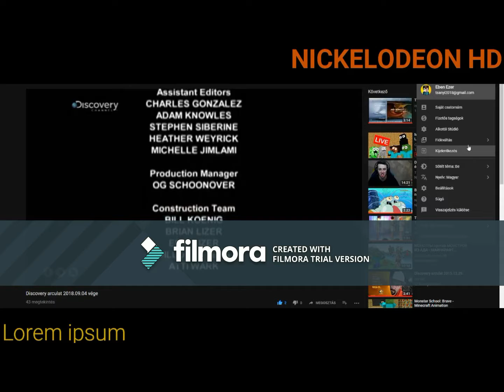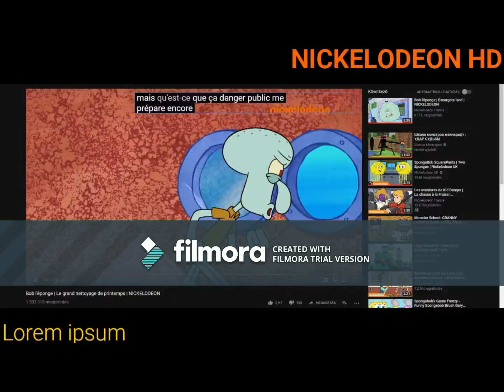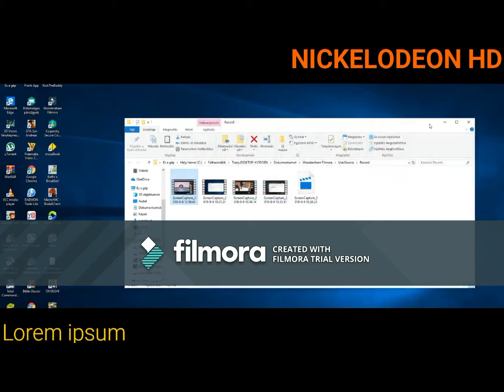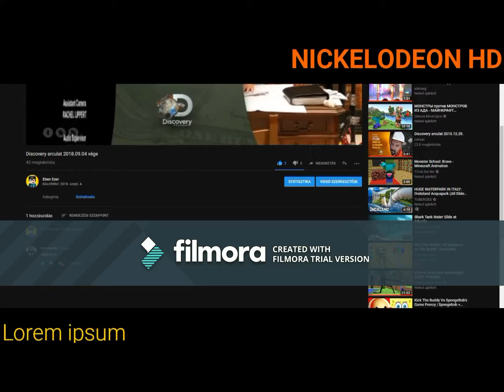eben ezer video (13 part)😂😂😂